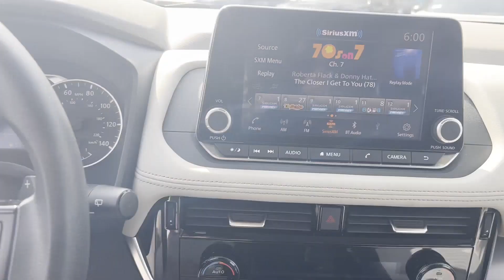2022 Nissan Rogue SV Hamilton Square, Mercerville, Trenton, Quaker Bridge, Villa Park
2022 Nissan Rogue SV JN8BT3BB7NW330825 Video